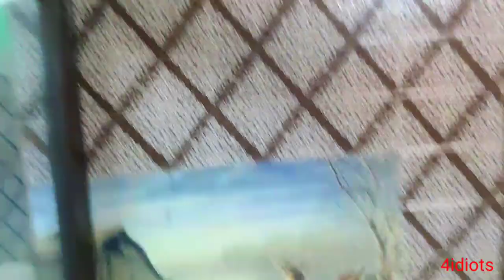inka kya hoga charry ki koi galti nhi hai ab